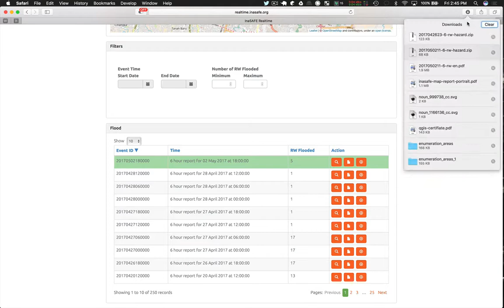10 Using Peta Bencana Data